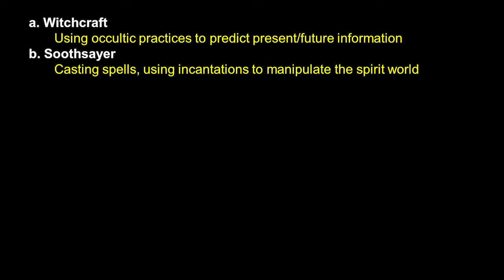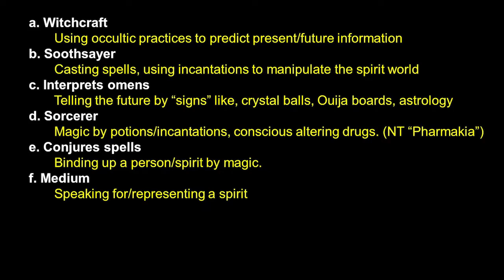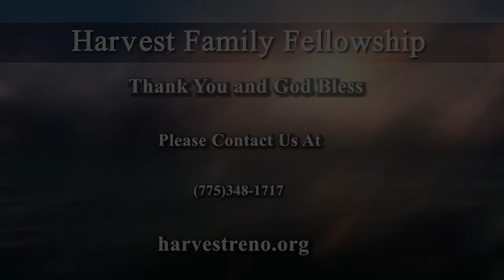Acts CH 8 - Is Simon Saved? Pt 1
Sermon on 4/24/2022 by Steve Hadley on Acts 8